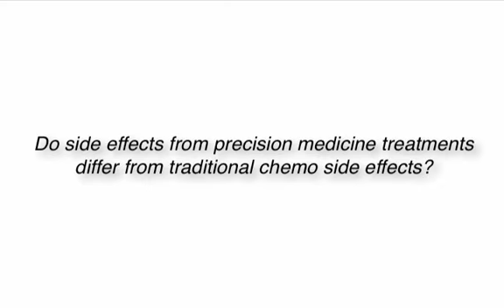Do Precision Medicine Treatments Have Different Side Effects? | Dana-Farber Cancer Institute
How do side effects from precision medicine treatments differ from the side effects patients experience during traditional chemotherapy treatment? Barrett Rollins, MD, PhD, and David Jackman, MD, explain how and why patients may experience different side effects.

Rollins is chief scientific officer at Dana-Farber Cancer Institute and the Linde Family Professor of Medicine at Harvard Medical School. Jackman is a medical oncologist with Dana-Farber's Lowe Center for Thoracic Oncology and assistant professor of medicine at Harvard Medical School.

This video is an excerpt from a live video webchat on precision medicine and lung cancer.